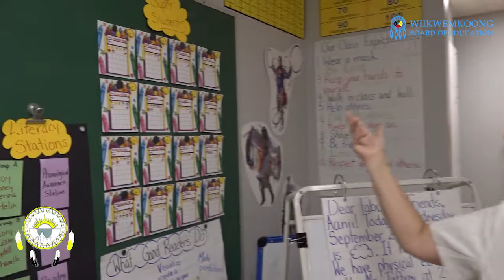Welcome to My Classroom - Mrs Payette - Grade 2 - Wiikwemkoong Junior School